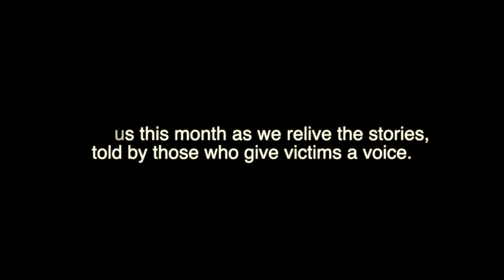Intro - Not One More Victim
October is National Domestic Violence Awareness Month, which first began in 1981 by the National Coalition Against Domestic Violence, as a Day of Unity to connect battered women’s advocates across the country.
Our department works hard to give victims a voice - from their first call for help, all the way through the court hearings and prosecution. Many members of our department help them along the way. And each role is vitally important.

This month, we want to share stories from our team and how they have helped victims. Join us as we journey through their testimonies and their commitment to serving in our video series - Not One More Victim.

Music: Chris Cornell - Patience (cover)